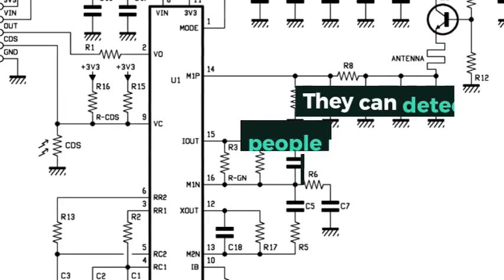Presence detector with microwave RCWL9196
Projects to detect stationary and moving people just like a PIR, but it can do that also behind doors and thin walls, by taking advantage of the Doppler effect.
The sensor is basically a radar based on the Doppler effect. It's based on the RCWL9196 integrated that interfaces with a radar cavity made with an MMBR941M BJP Colpitts oscillator, which takes advantage of the PCB track to obtain the capacities and inductors needed to function properly.